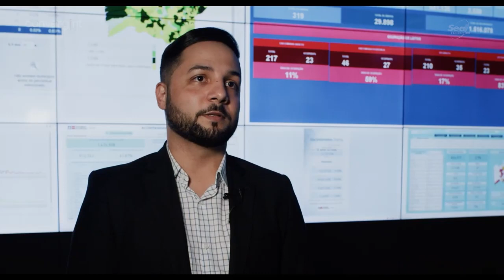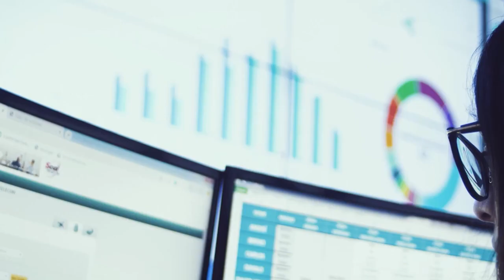Depoimento Diego Cavalcante - SESAB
A Secretaria de Saúde da Bahia - SESAB, órgão responsável pelo gerenciamento dos recursos para as redes do estado, escolheu a Convergint através de licitação pública, para modernizar diversos ambientes dos prédios administrativos.

Os locais receberam terminais de videoconferência, sistemas de sonorização, câmeras que possuem recurso de auto-tracking e microfones sem fio. Além disso, a sala de situação da SESAB, ambiente de maior controle, contou com um videowall de 4X3  com monitores de 55”, tendo ainda a possibilidade de controlar todas as tecnologias por um tablet.

Diego Cavalcante, Diretor de TI da instituição, comenta que todo o apoio técnico e a agilidade da Seal na execução foram aspectos mandatórios para que o estado pudesse controlar e acompanhar a pandemia de Covid-19 no seu momento mais crítico.